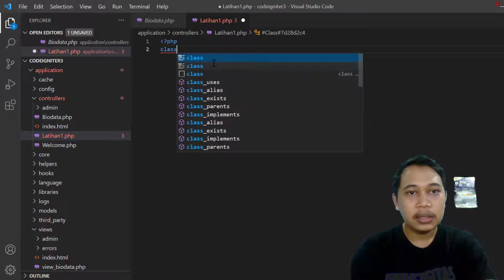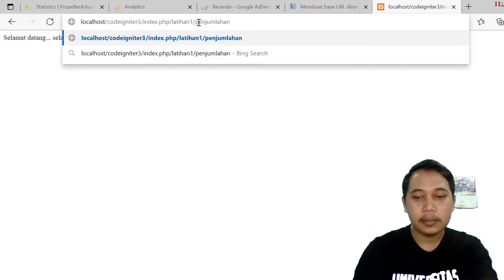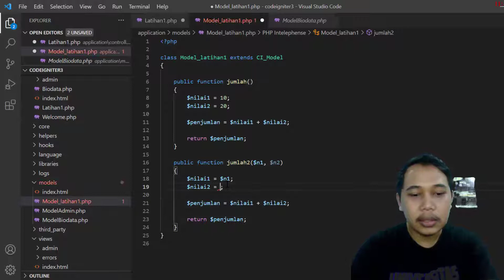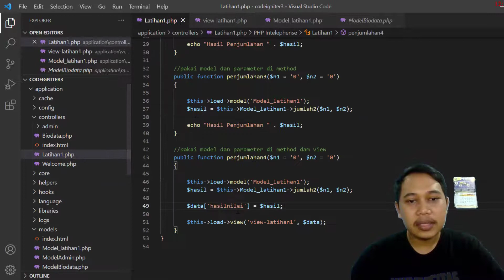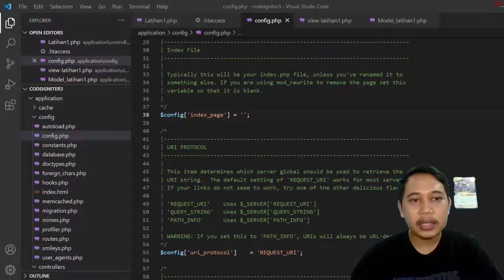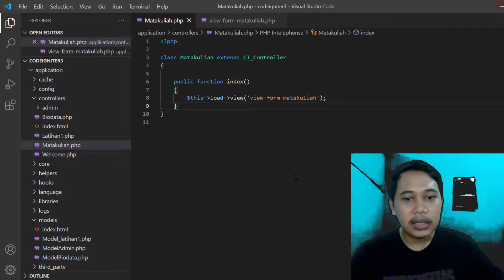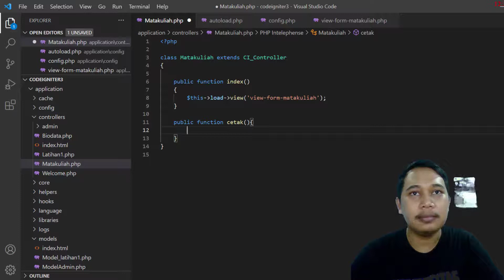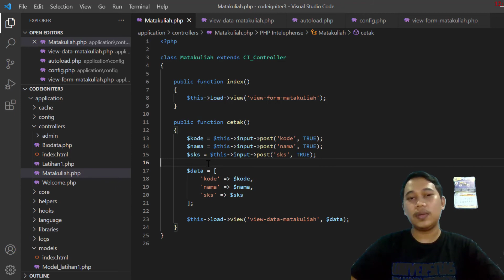CI3 - MVC lanjutan pada Codeigniter3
Mengulang kembali Materi MVC pada Codeigniter dimana kali ini akan lebih detail lagi bagaimana MVC bekerja. diawali dengan membuat Controller dan menampilkan text pada browser, menggunakan Controller untuk memproses data, menggunakan Controller dan Model, Menggunakan Parameter pada controller dan model, Menggunakan Model, View dan Controller.
DIlanjutkan dengan menghilangkan index.php, mengubah setingan defaulr controller, mengubah settingan base_url. terakhir membuat tampilan Input Form dan mencetak isi form.